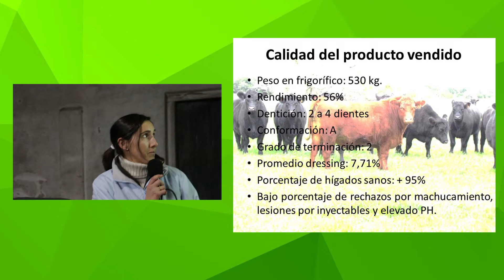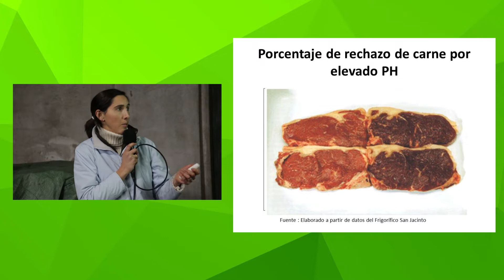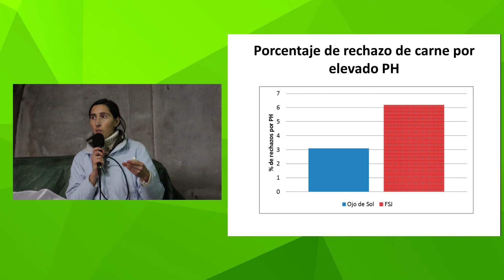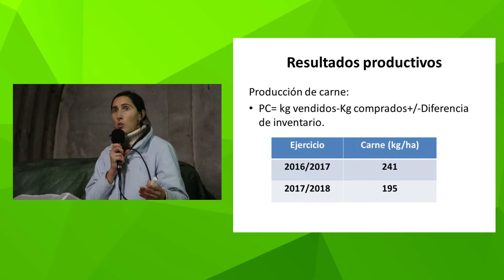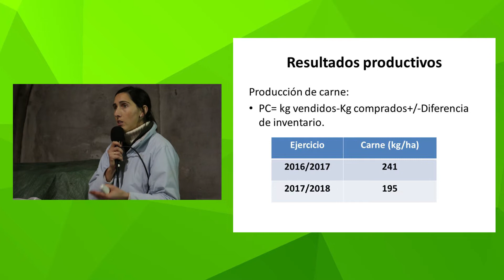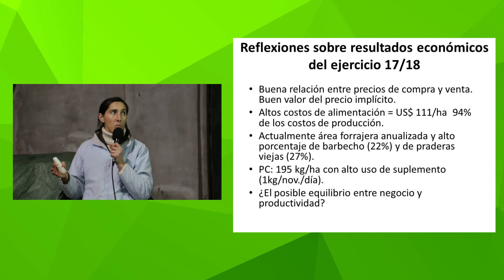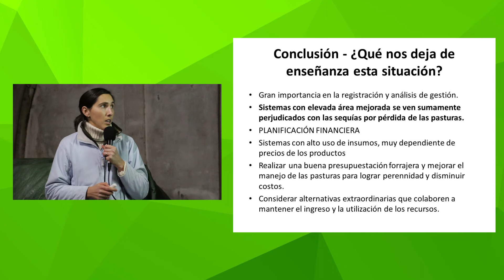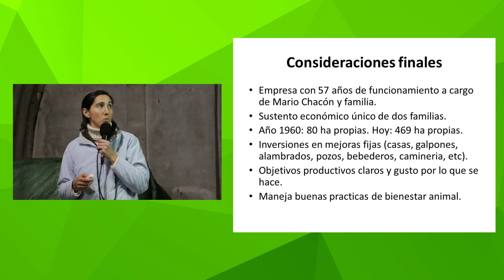Presentación del Sistema productivo del predio "Ojo de Sol" por la Ing. Agr. María Fernanda Bove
Jornada realizada el 23 de julio en el predio Ojo de Sol.